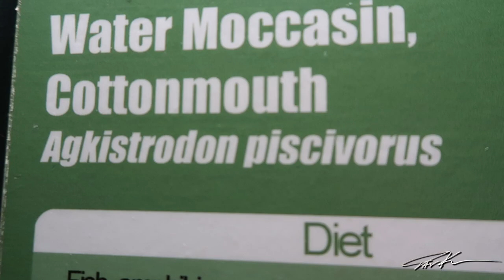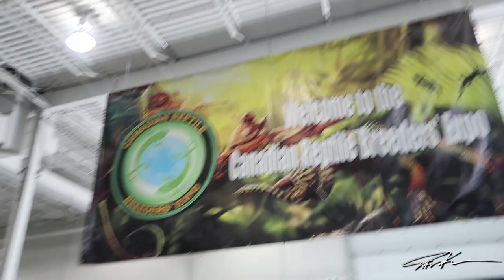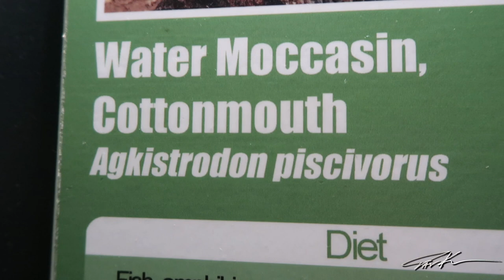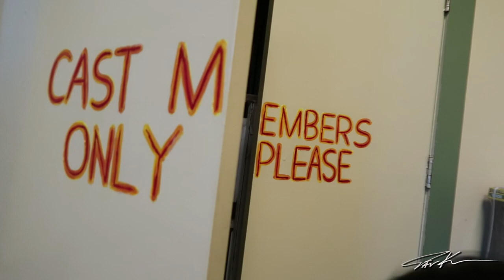AFTER HOURS TOUR OF TORONTO'S BEST REPTILE ZOO!! - Dāv Kaufman Vlogs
Toronto's incredible Reptile Zoo is 25,000 square feet of absolute reptile heaven!!! Come with as I get a behind the scenes and after hours tour of the amazing snakes, lizards and more that Toronto’s Reptilia has to offer!!!

Use hashtag rattleonfan and tag me in your photos and videos! And use hashtag davsfieldchallenge on all your herping photos and videos!

My passion is to travel the globe with a focus on filming the planet's most unique and incredible reptiles and amphibians, and in the process, document the natural history and culture of some of the most amazing places in my often humorous adventures around the world!

NEW! OFFICIAL RATTLE ON MERCH!